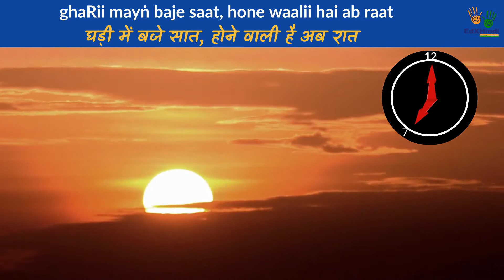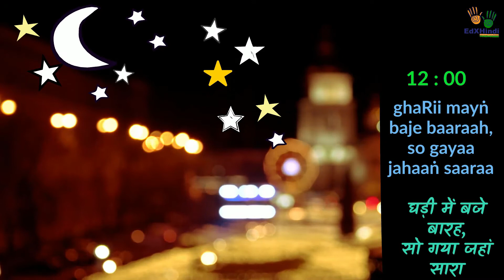MI02084 - Hindi Poem - gharii mayn बजे घड़ी में बजे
In this video, you will learn :
Hindi Poem - gharii mayn baje घड़ी में बजे
ghaRii mayṅ baje aik
mummy ne banaayaa cake
घड़ी में बजे एक , मम्मी ने बनाया केक
ghaRii mayṅ baje do
ab tum mujh ko sone do
घड़ी में बजे दो , अब तुम मुझ को सोने दो
ghaRii mayṅ baje teen
maine dekhaa Mr. Bean
घड़ी में बजे तीन, मैंने देखा मिस्टर बीन
ghaRii mayṅ baje chaar
mummy ne pehnaa haar
घड़ी में बजे चार, मम्मी ने पहना हार
ghaRii mayṅ baje paaṅch
baṅdar ne dikhaayaa naach
घड़ी में बजे पाँच, बन्दर ने दिखाया नाच
ghaRii mayṅ baje chheh
main hooṅ bageechay mayṅ
घड़ी में बजे छः , मैं हूँ बगीचे में
ghaRii mayṅ baje saat
hone waali hai ab raat
घड़ी में बजे सात , होने वाली है अब रात
ghaRii mayṅ baje aatth
sabne khaanaa khaayaa  saath
घड़ी में बजे आठ , सबने खाना खाया साथ
ghaRii mayṅ baje nau
ab mujh ko jaane  do
घड़ी में बजे नौ , अब मुझ को जाने दो
ghaRii mayṅ baje dus
bas karo bhaai bus
घड़ी में बजे दस, बस करो भाई बस
ghaRii mayṅ baje gyaarah
ho gayaa kaam hamaaraa
घड़ी में बजे ग्यारह, हो गया काम हमारा
ghaRii mayṅ baje baarah
so Gaya jahaaṅ saaraa
घड़ी में बजे बारह, सो गया जहां सारा

Your feedback is important to us. We will be happy to know your views on our videos.
We would make many more videos in the coming weeks which will be available free online only on our channel.
Hang out with Teacher Jo here :
Host - Teacher Jo from edxHindi

Cheers!
Teacher Jo
edxHindi